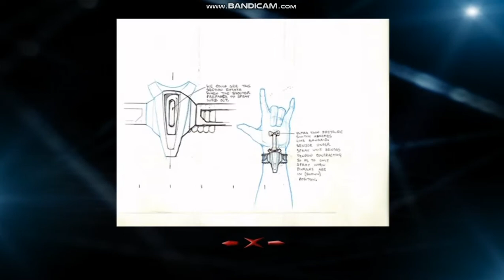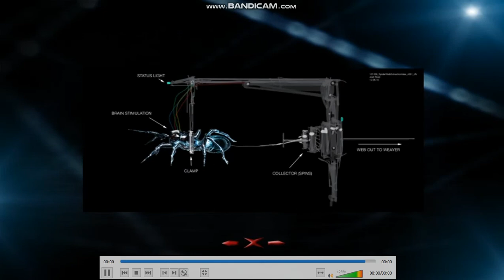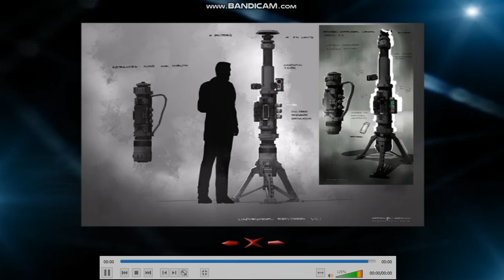The Amazing Spider-Man DVD Menu Walkthrough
Copyright Goes To Sony Pictures, & Marvel Studios.